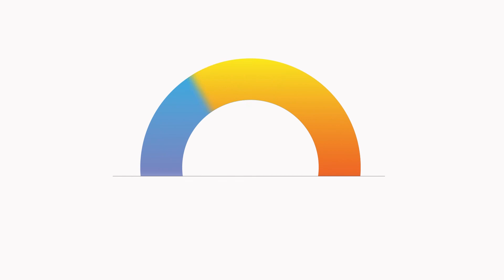BSc (Hons) Mental Health Nursing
Mental health Nursing Course Leader, Francis Beckett, explains how you develop future ready mental health nurses - discussing everything from the global outlook of the course, to joining a nursing community and what students can expect when studying BSc (Hons) Mental Health Nursing.